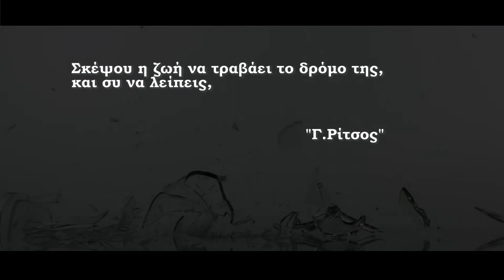"Think": A Documentary Trailer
"Σκέψου":Το τρεϊλερ απο το ντοκυμαντέρ με θέμα "Τα τροχαία ατυχήματα και τι αφήνουν πίσω τους.Το ντοκυμαντέρ
χρηματοδοτήθηκε απο το Δήμο Αποκορώνου.
videoview.gr
apokoronaslife.gr